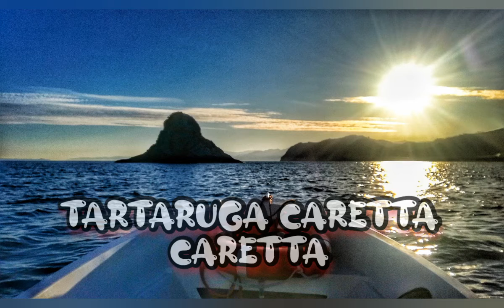TARTARUGA CARETTA CARETTA durante una battuta di pesca dalla barca 🎣🎣🎣🎣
Durante una serata di pesca a totani nel golfo di di Patti (ME), improvvisamente ci imbattiamo in un incontro inaspettato. un bellissimo esemplare di Caretta Caretta che scorrazzava tranquilla nelle splendide acque cristalline del nostro meraviglioso golfo.Non abbiamo potuto che ammirarla per quei pochi minuti che è rimasta sotto la barca prima che si allontanasse .